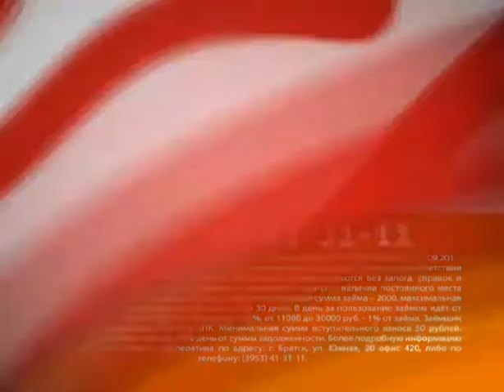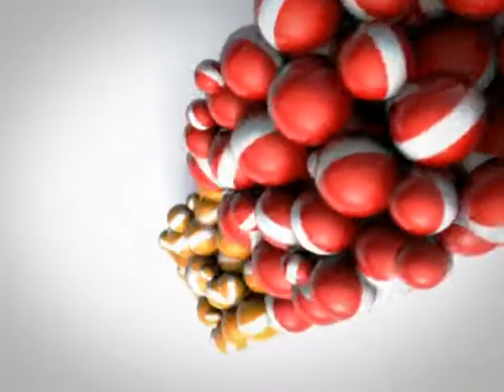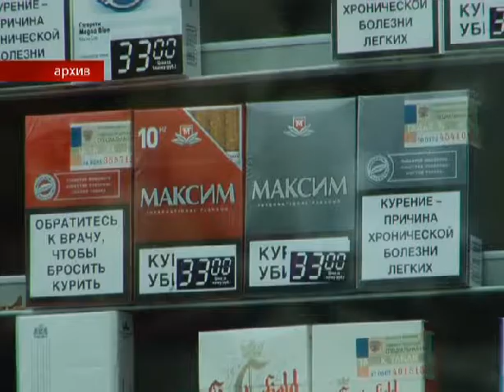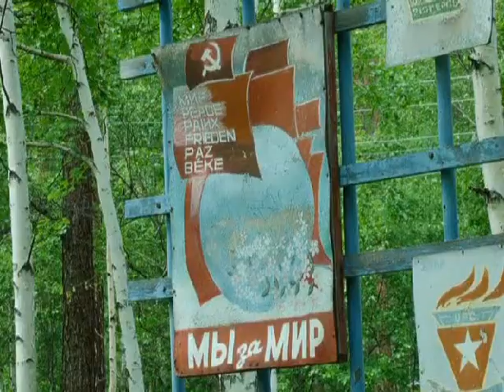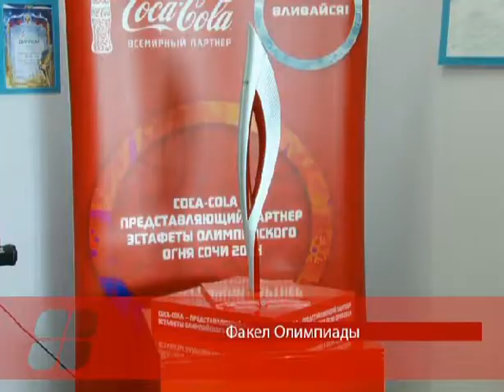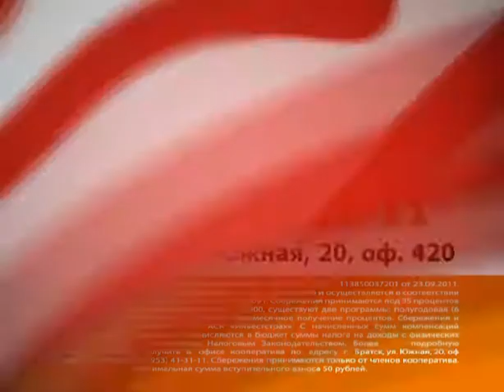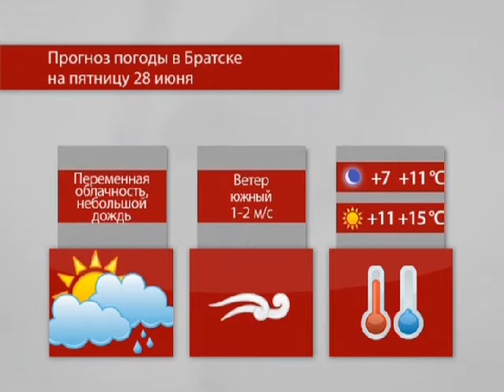Выпуск новостей (26.06.2013)